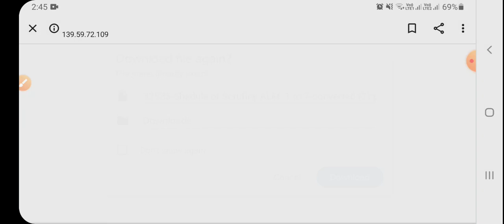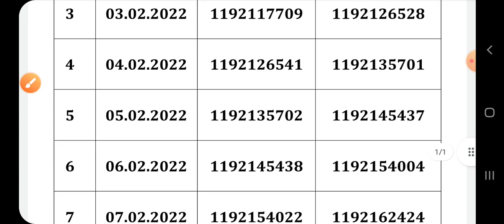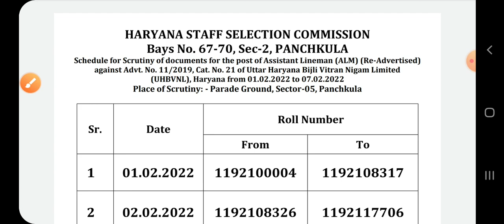hssc new notice |hssc latest news |hssc advt 11/2019 new update |hssc alm result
haryana police male constable result 2021 | haryana police cut off 2021 | haryana police physical date |hssc alm cutoff | hssc alm final result